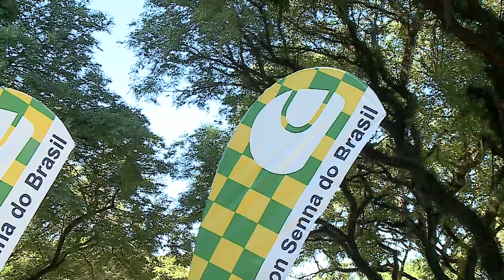Praça Ayrton Senna do Brasil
O ídolo Ayrton Senna, tricampeão mundial de Fórmula 1, será homenageado com uma praça que leva seu nome em São Paulo. A inauguração ocorreu nesta segunda-feira (1º). O espaço, de aproximadamente 15 mil m2, está localizado no Centro Esportivo Modelódromo, próximo ao Parque do Ibirapuera, no bairro do Paraíso.